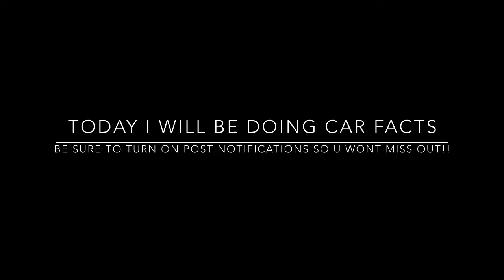(New) car facts, nissan gtr!!🔥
The gtr is a 500hp super car it weights 3,844 pounds engine is a 3.8 L v6 price is 100k-80k there are plenty if modifications for this car such as pipes, wide body, wheels, intake,intercooler, twin turbos and much more🤔